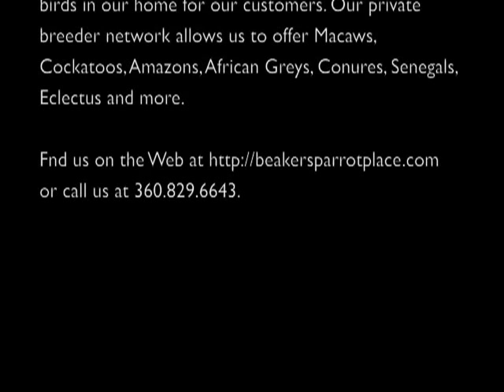Baby Cinnamon-Blue Green Cheek 7 weeks old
New baby to Beaker's Nursery. Cinnamon - Blue Green Cheek Conure is a natural mutation and a beautiful, sweet and playful.